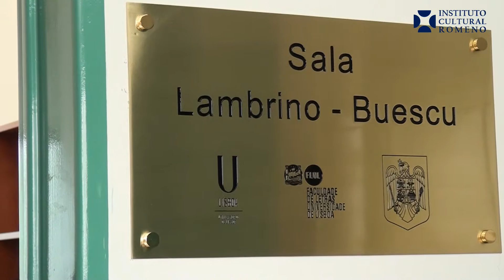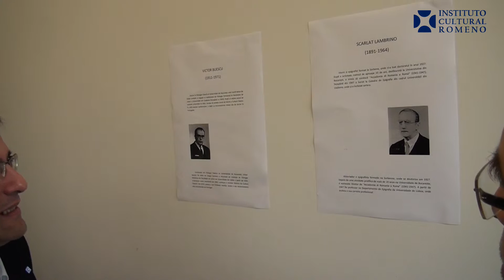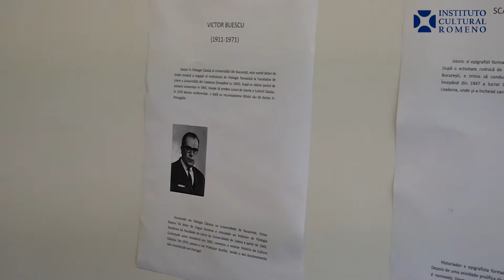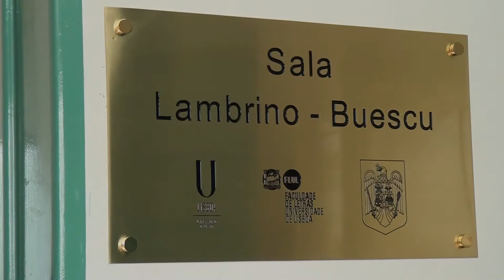Inauguração da sala Lambrino – Buescu na FLUL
Foi inaugurada na Faculdade de Letras da ULisboa, na sexta-feira, dia 13 de maio, a sala Lambrino – Buescu, no âmbito do Congresso de Língua Romena no Mundo e do 6.º Encontro de Leitores de Romeno no Estrangeiro, iniciativa a decorrer na FLUL até 17 de maio.

O espaço, dedicado aos Estudos Romenos, nomeadamente ao Leitorado da Língua Romena da Universidade de Lisboa, pretende homenagear o Professor Doutor Scarlat Lambrino, historiador e epigrafista, e o Professor Doutor Victor Buescu, filólogo e leitor de língua romena, ambos docentes da Faculdade de Letras a partir da década de 1940.

Estiveram presentes na sessão de inauguração Sua Excelência o Ministro da Ciência, Tecnologia e Ensino Superior de Portugal, Professor Doutor Manuel Heitor, Sua Excelência o Ministro da Educação e Investigação da Roménia, Professor Doutor Adrian Curaj, Sua Excelência o Embaixador da Roménia em Portugal, Senhor Vasile Popovici, o Reitor da Universidade de Lisboa, Professor Doutor António Cruz Serra, e o Diretor da Faculdade de Letras da Universidade de Lisboa Professor Doutor Paulo Farmhouse Alberto.